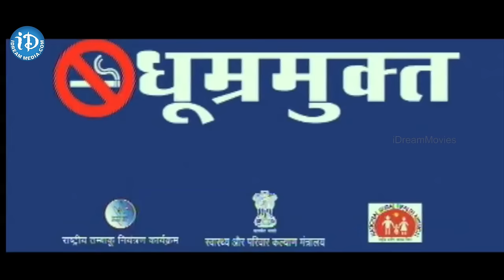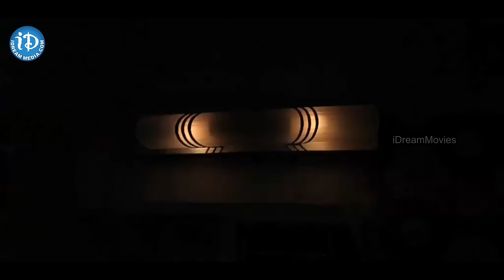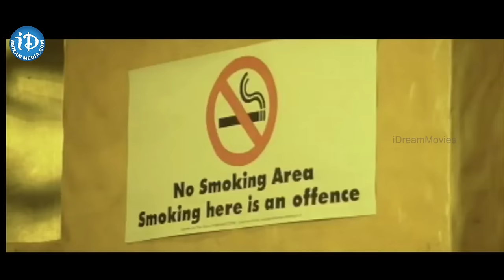Affair (Hindi) - Chocklate Girls Full Movie || Sri Rajan, Prashanthi || Seshu KMR || Satya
👉 Episode 1 Watch Affair (Hindi) Chocklate Girls Full Movie Parts. Starring Sri Rajan, Prashanthi, Geetanjali among others. Directed by Sri Rajan and Produced by Satya. Music composed by Seshu KMR.